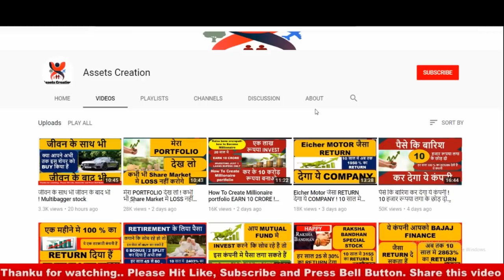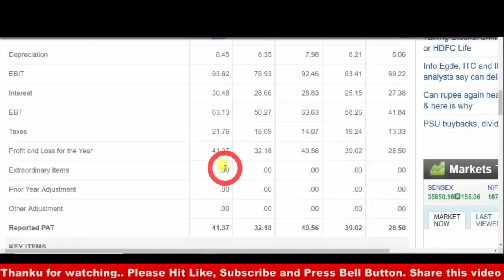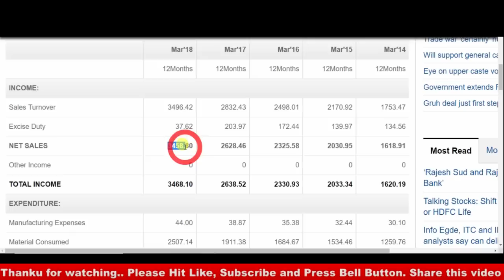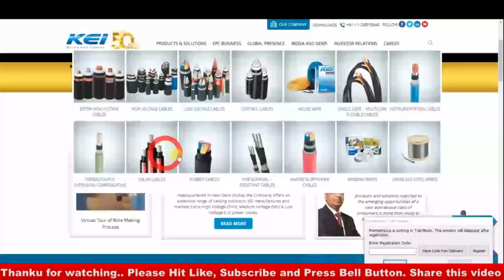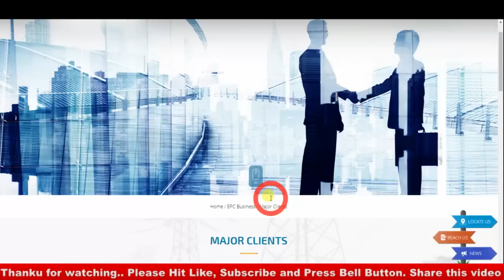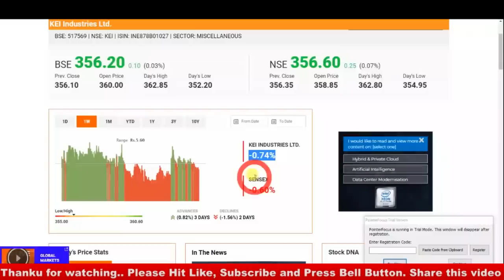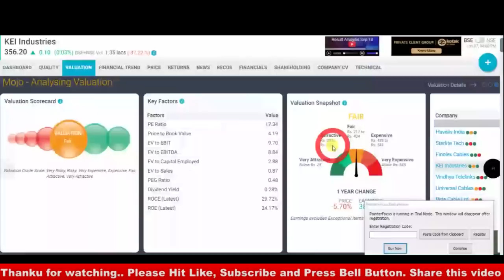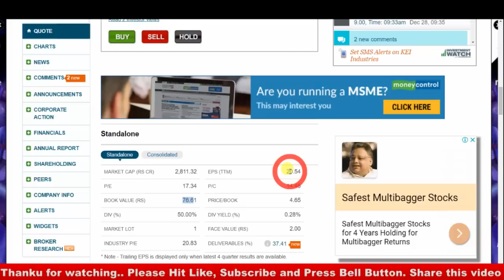खरा सोना है I नोट छापने वाली मशीन बन सकती है कंपनी I MULTIBAGGER STOCK